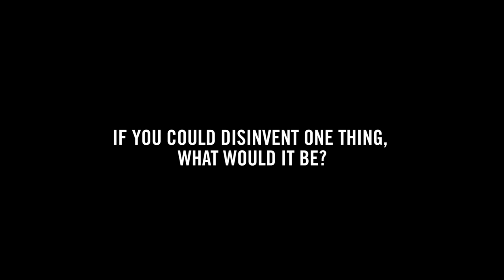If You Could Disinvent One Thing, What Would It Be? | 27 Pedestrians | PEDESTRIAN.TV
If you could 'disinvent' one thing, what would it be? The atomic bomb? Instagram filters? Plastic?

Every week, we ask the same 27 young Aussies to sound off on topics that every one of us has either considered or argued about with friends.